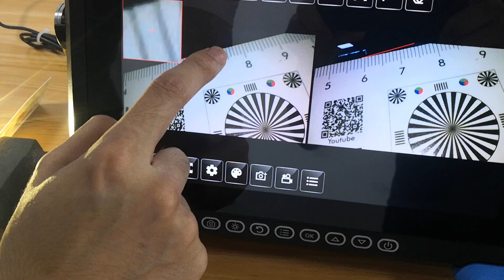6mm 3D measure video